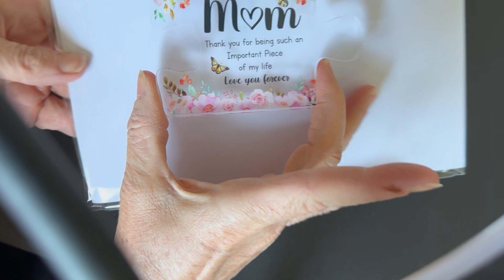OHCISP Engraved Acrylic Block Puzzle Piece - Unique Gift for Mom from Daughter or Son!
Engraved Acrylic Block Puzzle Piece - Unique Gift for Mom from Daughter or Son!

Unboxing the beautiful Engraved Acrylic Block Puzzle Piece from OHCISP, a thoughtful gift for mothers from their daughters or sons. This exquisite puzzle piece features an elegant engraving that captures the special bond between a mother and her children. Perfect for Mother's Day, birthdays, or any special occasion!

Some of the links in this video/product description are Amazon affiliate links, which means that if you click on them and purchase a product, I will receive a small commission at no additional cost to you. Thank you for your support!

Product Details:
Product Name: Mothers Day Gifts - Gift for Mom from Daughter of Engraved Acrylic Block Puzzle Piece - Unique Birthday Gifts for Mom from Daughter & Son
Product Dimensions: 4.1 x 3.5 x 0.6 inches
Material: High-quality acrylic
Weight: 2.08 ounces
Package Dimensions: 5.43 x 4.8 x 0.63 inches
Manufacturer: OHCISP
ASIN: B0CSYTMVLP
Country of Origin: China
Item model number: OHCISPMOMGIFT02
Customer Reviews: 4.4 out of 5 stars (71 ratings)